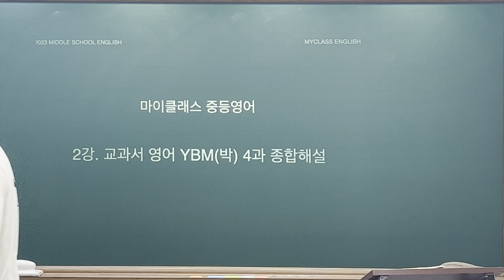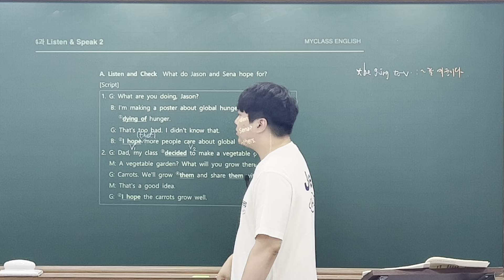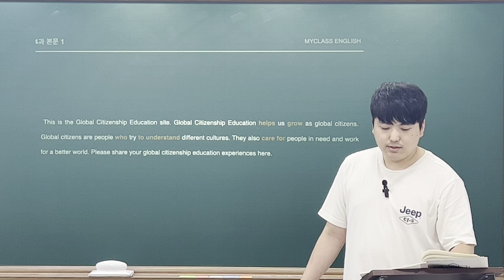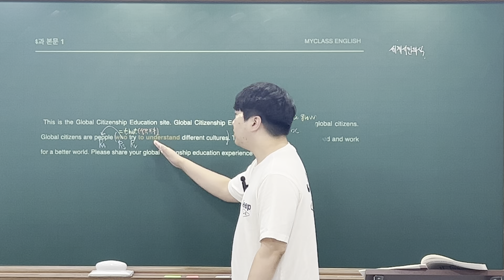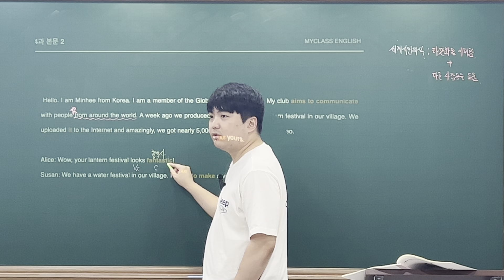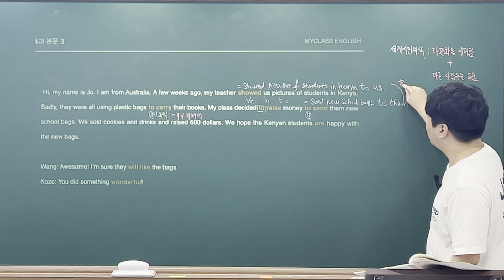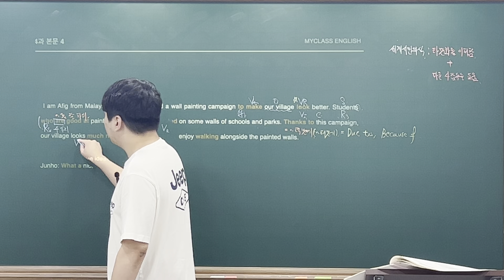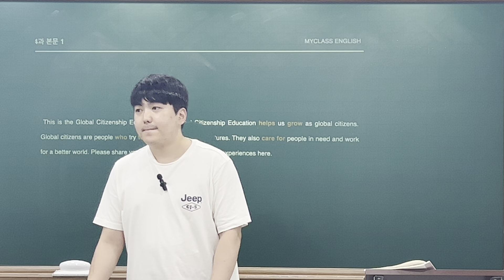백마중2 교과서 4과 대화문 및 본문 해설